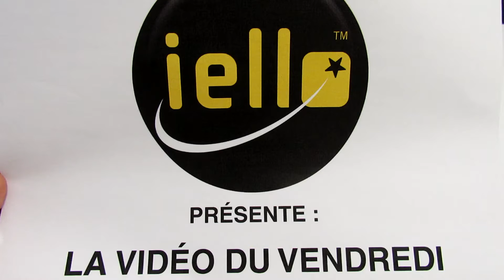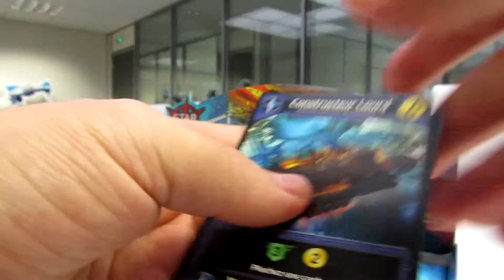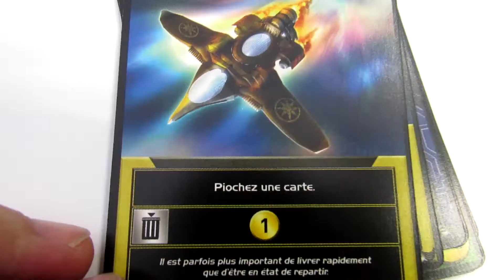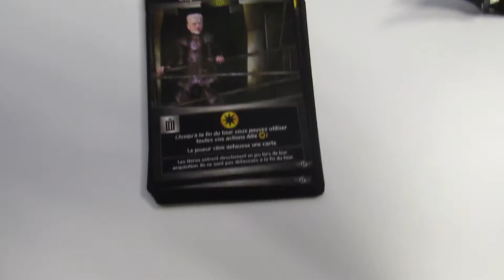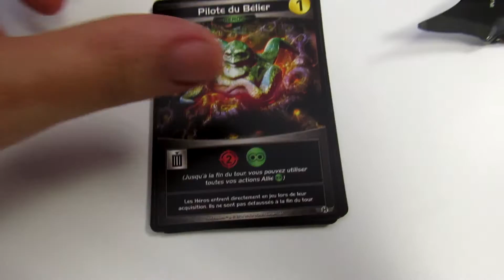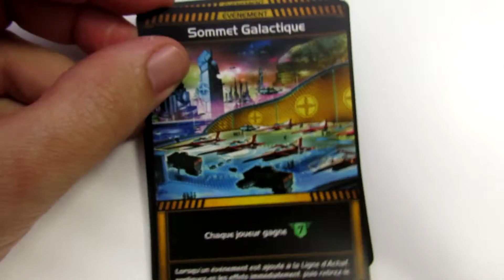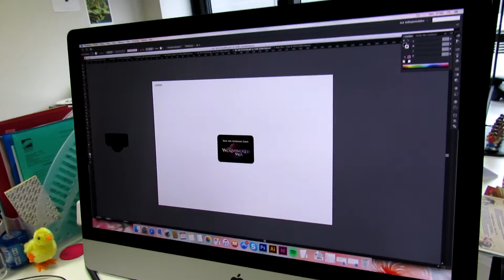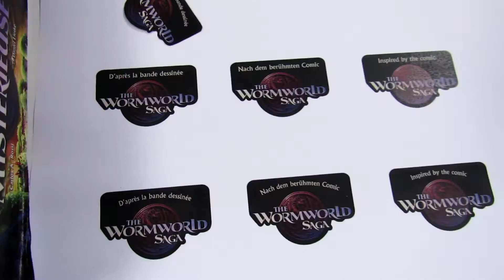La vidéo du vendredi - 19.08.2016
Cette semaine, Matthieu ouvre des boosters et fait la connaissance d'Allison. Souhaitez-lui la bienvenue en commentaire pour gagner les 4 exemplaires ouverts dans la vidéo ! ;)